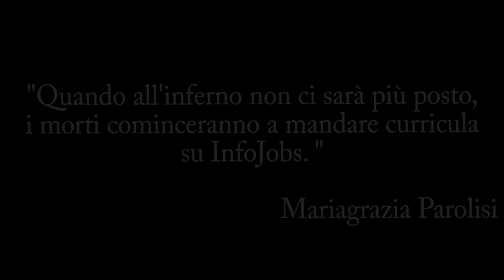They Walk in Naples BITE TEN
Nell'anno 2013, una strana infezione colpisce la città di Napoli, trasformando tutti gli abitanti in zombie. Migliorando di fatto la situazione. O forse no. Dipende dai punti di vista.
Quella che segue è la storia di un gruppo di sopravvissuti.